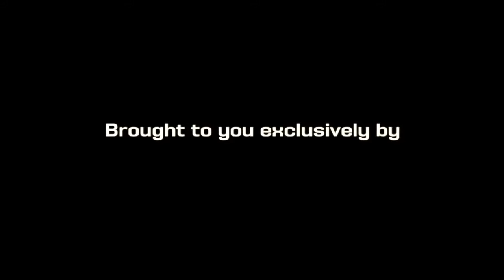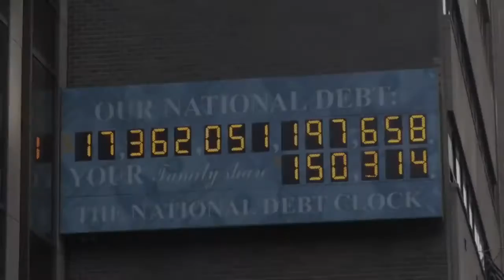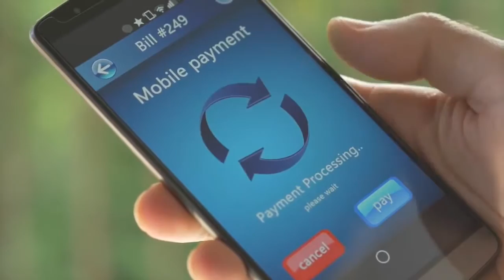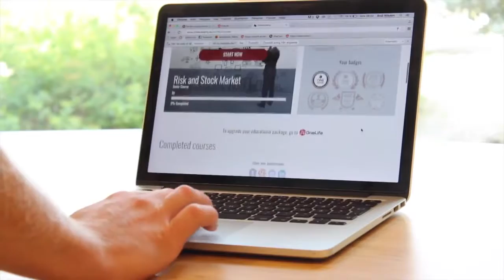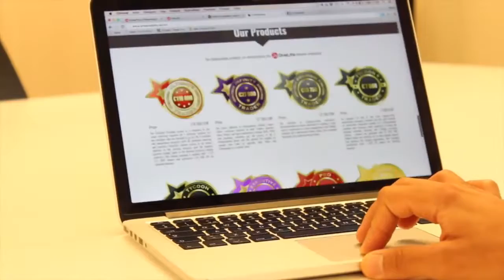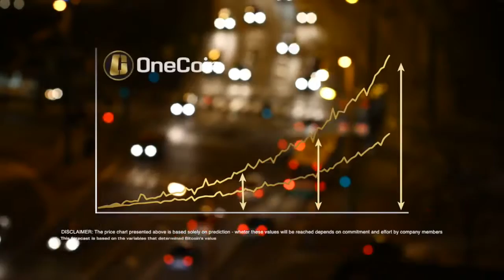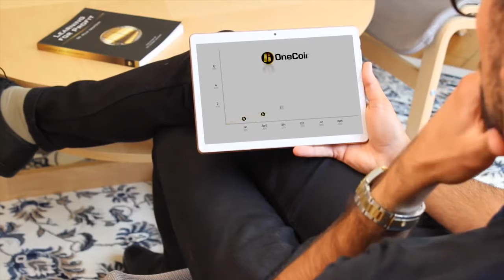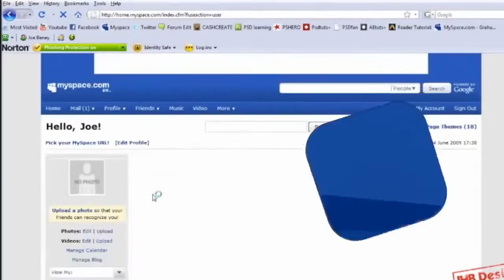Onecoin Official presentation ENG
Cryptocurrency future payment system Onecoin
Sign in Onelife and earn money while mining is not fully osuschetsvlen